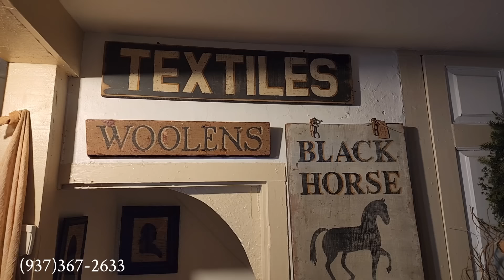Charming Old Fashioned Christmas Decorating Antiques & Primitives at Sawdust & Stitches! Handmades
Sawdust & Stitches LLC
Primitives, American Handmades, Antiques
30 South Main Street
Waynesville, OH 45068

This is such an adorable shop in Waynesville Ohio, all decorated for Christmas! She does ship!

Remember that Seville Antiques, where my shop - Tweedthistle Primitives is located, has their Christmas Open House on Saturday, November 23rd, 2024. I'll be there in my booth, come say hello!

Hello prim friends! My name is Gabriella Moir and welcome to our channel The Cape on the Corner at Tweedthistle Farms, where we love to explore antique shops and homes that are filled with history in early American antiques and primitives that also go well in farmhouse decor and decorating. We are sharing the building process too as we build and decorate our forever home, a Cape Cod style home on our 5+ acres in Ohio where we also have a specialty cut flower farm. Follow along as we share daily life of starting seeds and planting seedlings for the cutting garden, establish new landscaping near our home to try to give it that early look and feel. In the growing season we'll be starting a Shaker kitchen herb garden and so much more. Keep watching!

Also on our FACEBOOK pages:

The Cape on the Corner at Tweedthistle Farms
Tweedthistle Primitives (I'm happy to ship smalls!)
Tweedthistle Farms

You can also reach me by snail mail at:
Tweedthistle Primitives
Seville, OH 44273

Our shop, Tweedthistle Primitives, is located at 14 Milton Street, Seville, Ohio 44273, inside Seville Antiques. Hours - Wednesday - Sunday 10-4pm